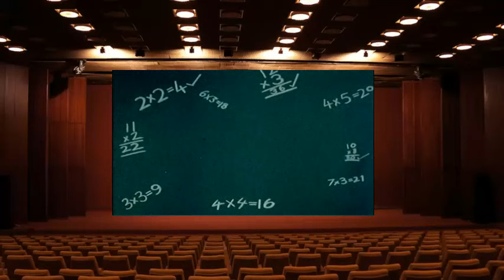45 DM Multiplication Fable